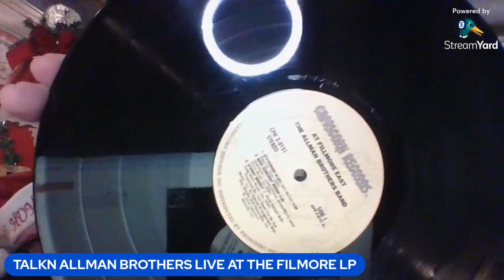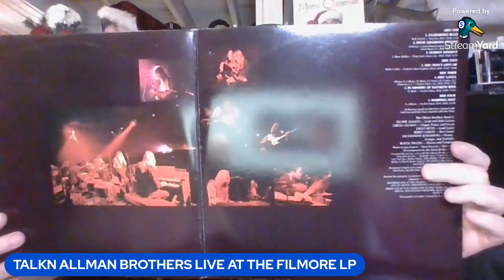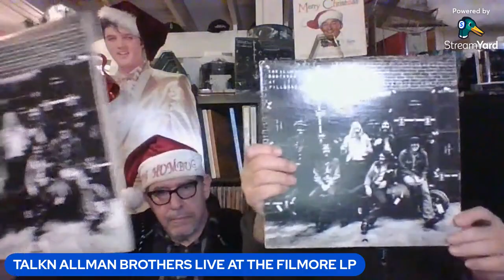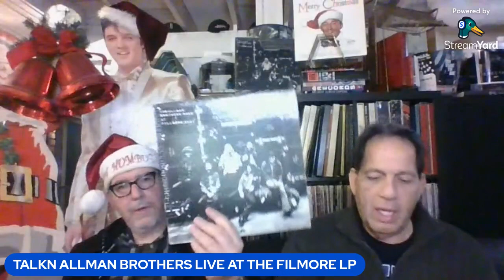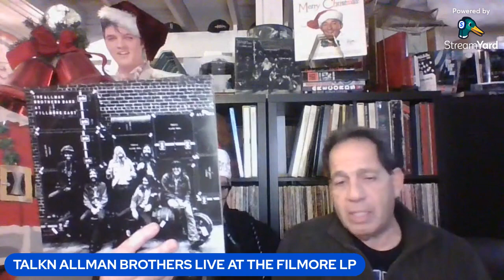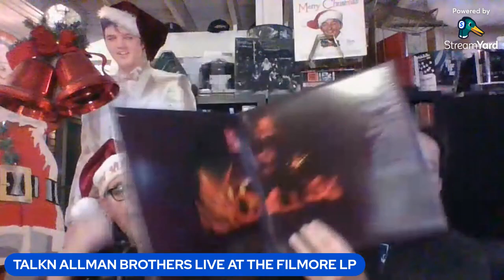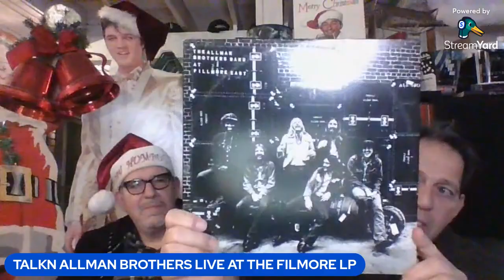REVIEW & IMPRESSIONS OF THE ICONIC LP THE ALLMAN BROTHERS LIVE AT THE FILLMORE EAST W/ BIG JOHN